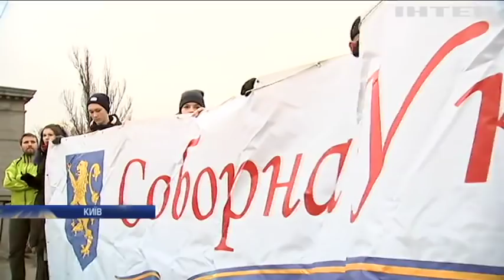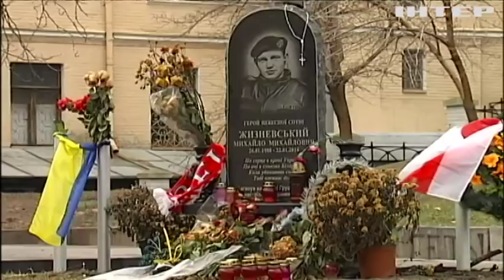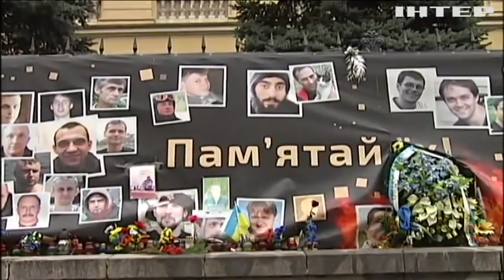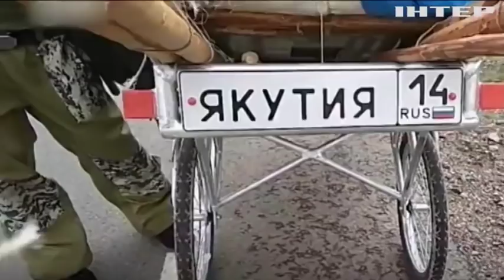Новости 17:45, выпуск за 22 января 2020 года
Головні події на цю годину:
Неподільна, соборна, єдина. 101 річницю Злуки відзначають сьогодні в Україні;
Новий український дрон презентували в "Укроборонпромі". Безпілотник допомагатиме розвідникам;
Коронавірус "Ухань" дістався США. Там зафіксували один випадок. У КНР інфікованих уже 440, померлих - 9 людей